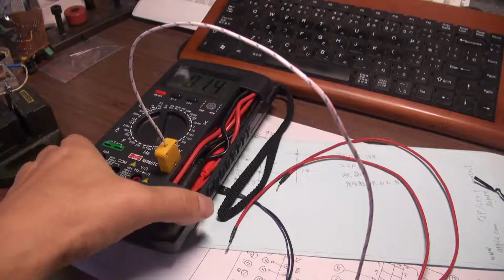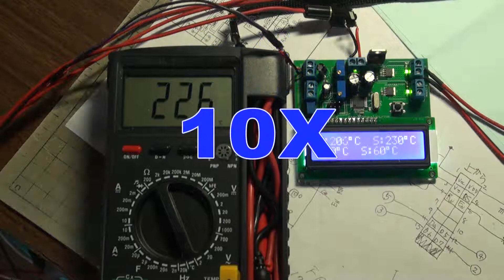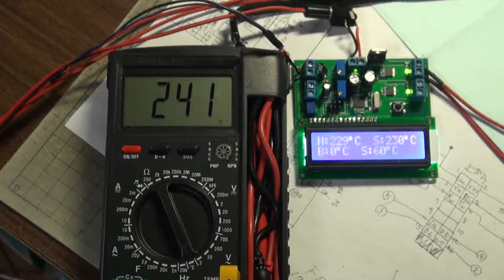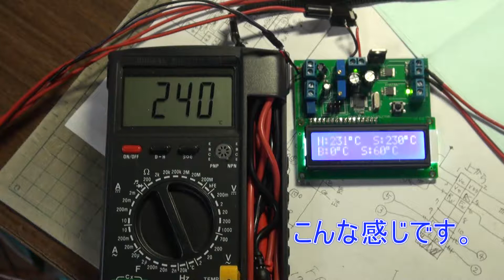温度基板の動作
3D プリンタヘッド温度コントロール基板